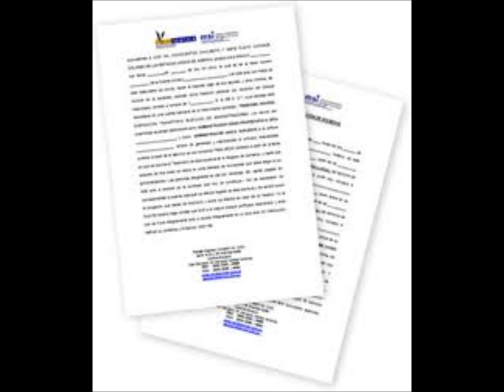refleccion -del anciano olvidado